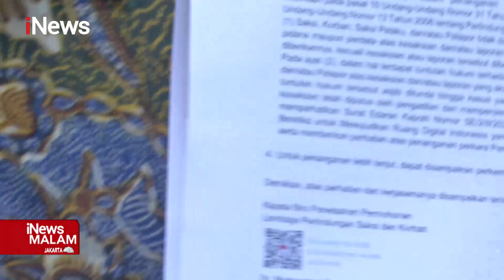Kasus Meme Stupa, Roy Suryo Kembali Diperiksa sebagai Tersangka iNewsMalam 28/07